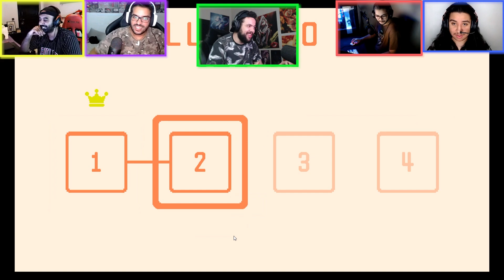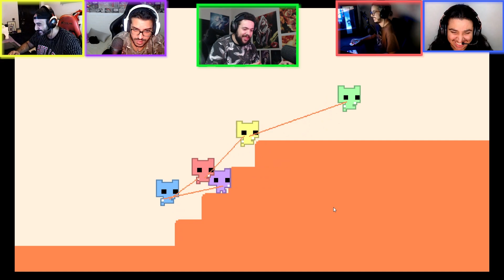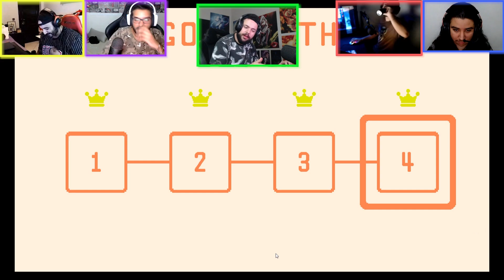Pico Park Funny Moments with Abrami Family - Part 1